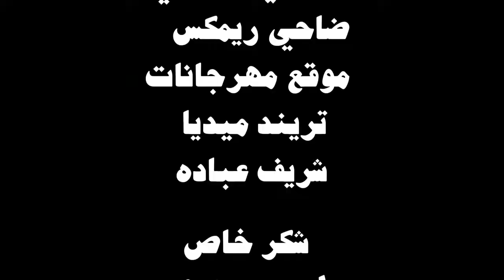كليب ضربة بضربة اكيد مردوده غناء احمد موزه انتاج one music production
AboAssi